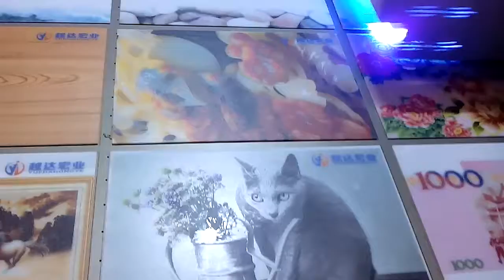UV Flatbed printer printing 3D effect and emboss effect on metal plate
Yotta 3d metal palte printer, uv flatbed printing machine, can print on any flat materials, such as
 Rigid materials: glass,ceramic,metal sheet,wood,information board,acrylic,KT board,Melamine panels, marble panels.
Flexiable materials: paper,plastic film,leather,cloth etc.

Easily print 3D effect or Embossing effect.

Contact Sara
Foreign Sales Department
Shenzhen Yueda Printing Technology CO.LTD
Add:Gangbei Industrial Park,Baohe Road,Longgang District,Shenzhen City, China